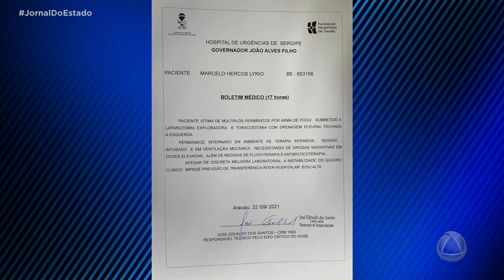Suspeitos de tentativa de homicídio passam por audiência de custódia - Jornal do Estado